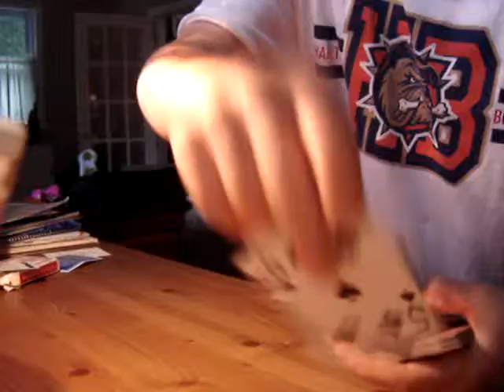magic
watch me do a cool card levitation!